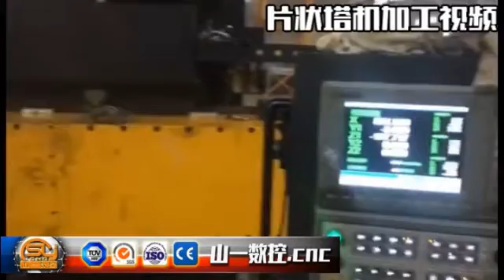Heavy Machining Center cnc boring and milling machine